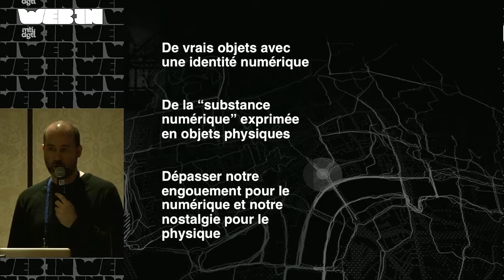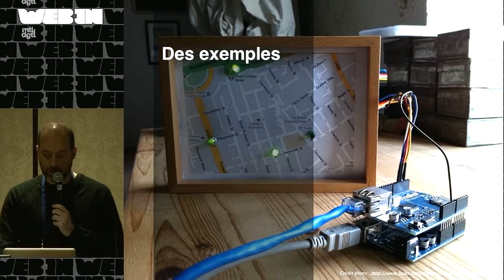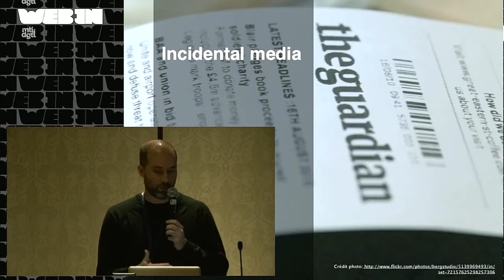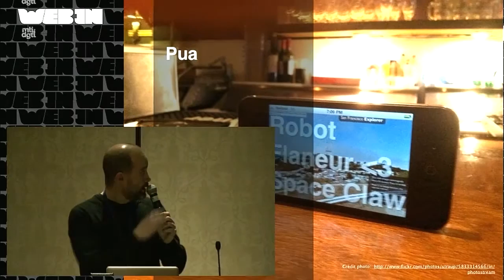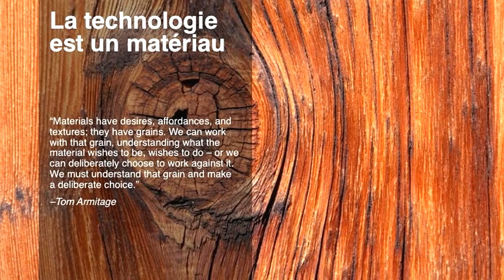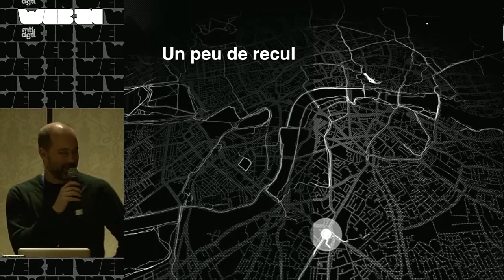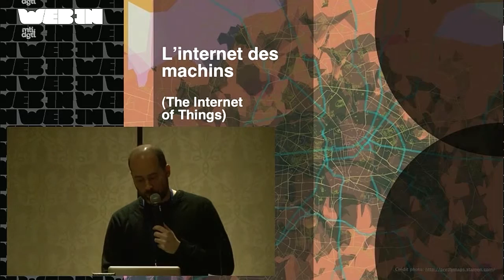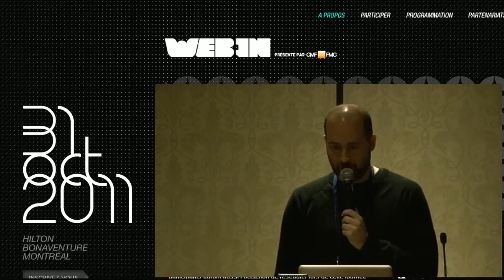Le post-numérique et les marges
WEB-IN, Montréal, 31 octobre 2011 - Le monde numérique et le monde «réel» ou analogique se fusionnent, observe Patrick Tanguay. La distinction entre les deux est en cours de disparition. Nous entrons dans l’ère post-numérique. En marges de ces deux mondes et à leur intersection se déroulent d’intéressantes expérimentations. IL en explore certains recoins qui recèlent des pistes prometteuses.